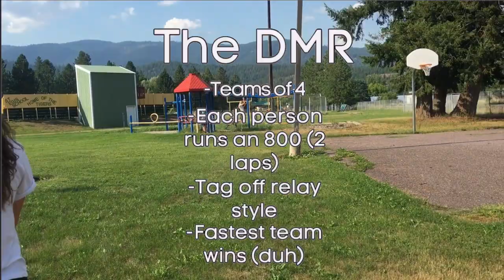HARC 2021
HARC: High Altitude Running Camp. Wether it's hopping fences, children toys (Mega croc), secret handshakes, pinecone trick shots, night games, an 11 mile run, a 5 hour river float, long conversations about parks and rec., terrible movies, pinecone baseball, wrestling, or swimming in freezing water, the Bozo XC team is always having a good time. Had such a fun time and I've loved getting to know everyone better! Can't wait for this season!

And lets get some things straight:
     - Pancakes are better than waffles
     - Alvin and the chipmunks (3) is a great movie
     - Running is cool

Mr. Blue Sky - ELO
Island In The Sun - Weezer
Ocean Blue - Moniker
The Time Is Now - John Cena
Man Horse - Husbands

If you've read this far, comment "cool beans" down below.